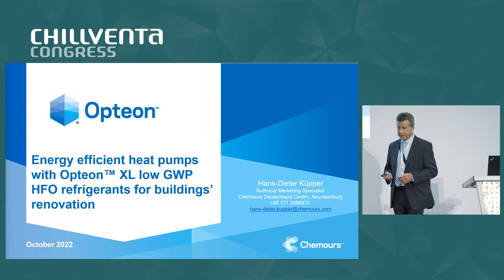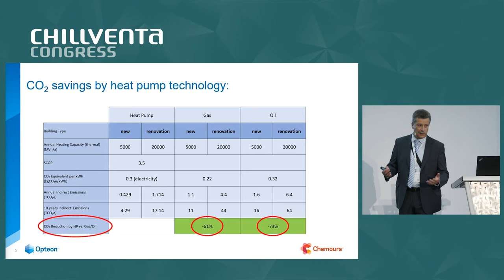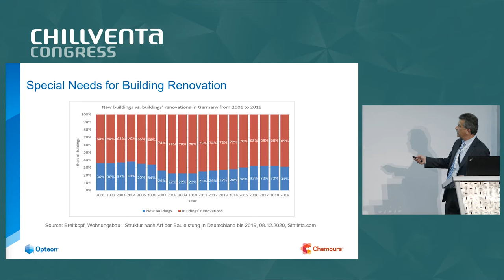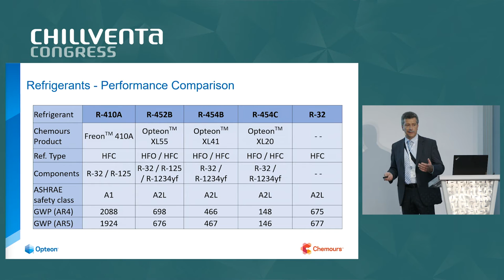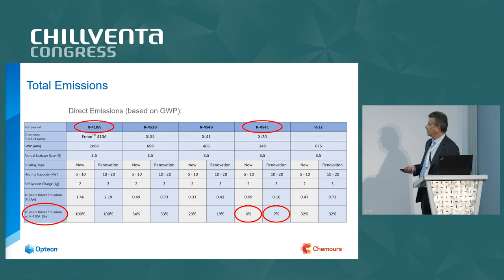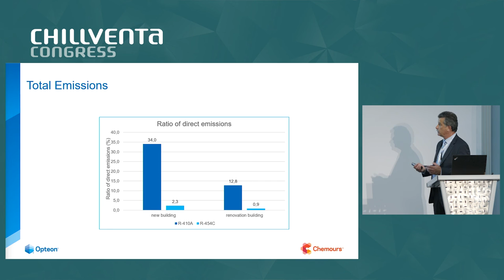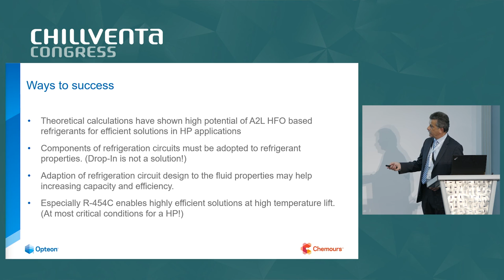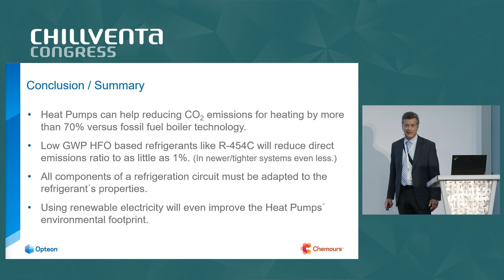CV22 | 12.10 | Energy efficient heat pumps with Opteon™ XL low GWP HFO refrigerants for...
Speaker: Hans-Dieter Küpper

CV22 | 12.10 | Energy efficient heat pumps with Opteon™ XL low GWP HFO refrigerants for buildings’ renovation